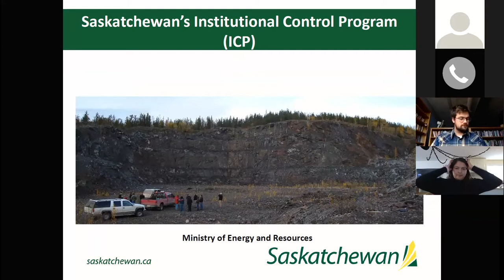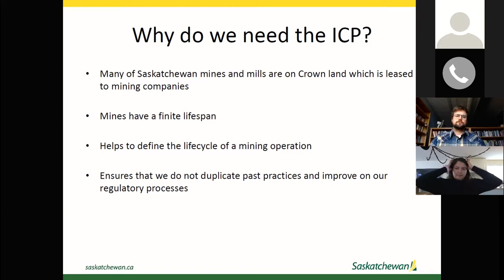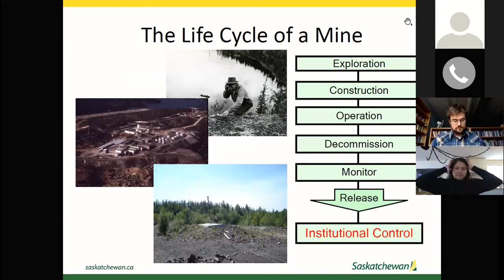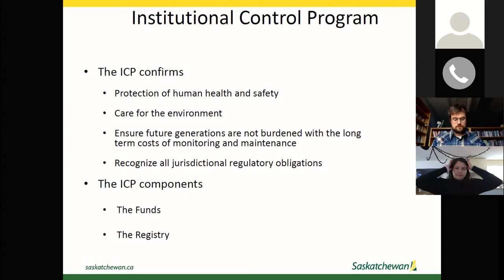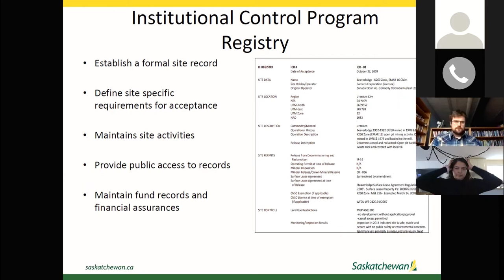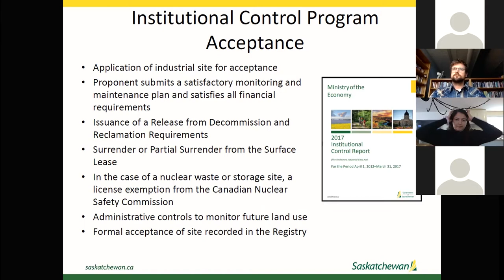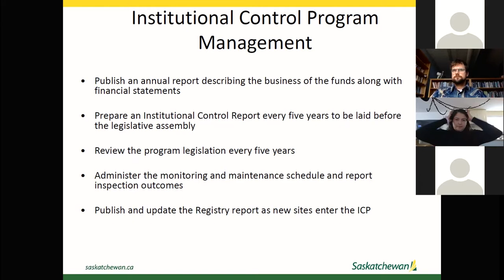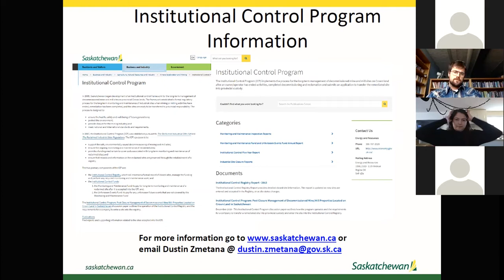Virtual Public Meeting - Briefing on the Institutional Control Program Oct 14, 2021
The Standing Committee on Economic Development and Environment, chaired by Mr. Jackie Jacobson, will hold a public briefing via zoom.

Briefing on the Institutional Control Program with officials from the Government of Saskatchewan

Intro 00:00:00
Introductions 00:02:59
Presentation Government of Saskatchewan Briefing on Institutional Control Program 07:10

Jennifer Franki-Smith
Committee Clerk
Northwest Territories Legislative Assembly